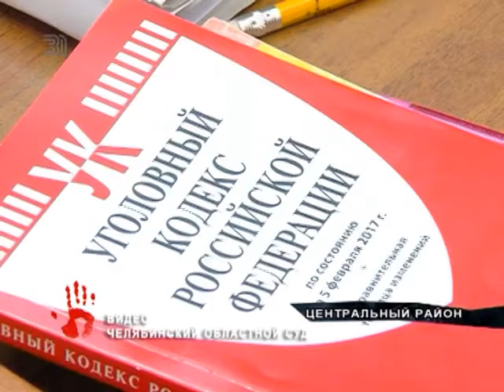Парень, который изнасиловал и убил 14 летнего школьника, получил 20 лет колонии